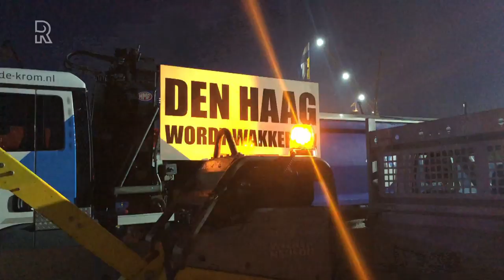Met grondverzetter Leon uit Oud-Alblas naar het protest op het Malieveld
Het Malieveld stroomt vol met bouwmateriaal en demonstranten. Onder hen ook een van de initiatiefnemers van het protest, Leon van grondverzetbedrijf Damsteegt uit Oud-Alblas.“Het gaat om je brood!”, zei Leon woensdagochtend vroeg onderweg naar Den Haag. &quot;We zullen er toch wat aan moeten doen om onze stem te laten horen.&quot; Het verkeer op de snelwegen had rond 06.15 uur nog nauwelijks last van opstoppingen of files. Het aantal bouwmachines en vrachtwagens in Den Haag nam gedurende de nacht langzaam toe.Dinsdagavond laat kwamen de eerste voertuigen al aan in Den Haag. De politie bewaakt de toegangswegen naar het centrum van de stad om te voorkomen dat de betogers het verkeer in de stad ontregelen.Op snelweg A2 vanuit Limburg zijn diverse bouwvoertuigen onderweg naar Den Haag. Dat zorgt voor wat vertraging.De actievoerders willen met hun protest laten zien welk materieel volgens hen stilstaat door milieuregels die problematisch uitpakken voor bedrijven.[tweet